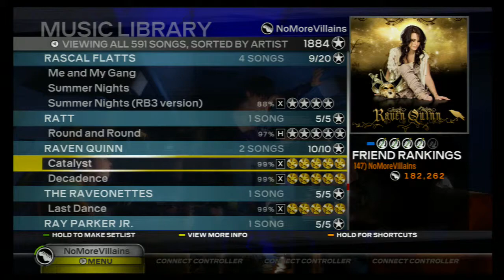"Catalyst" - Raven Quinn -- Rock Band 3 Expert Guitar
Catalyst by Raven Quinn is licensed by and available for the Rock Band 3 video game.
Song is available via the Rock Band Network.
This video is for showing the guitar charting of the song.